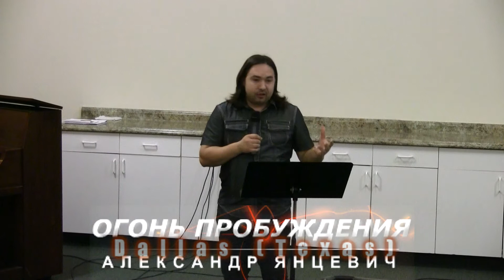Служение в русской церкви в Dallas, TX, часть 1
There is my performance in Dallas, Texas in a middle of December, 2012. Fire of Revival Ministries Inc, Alex Yantsevich.